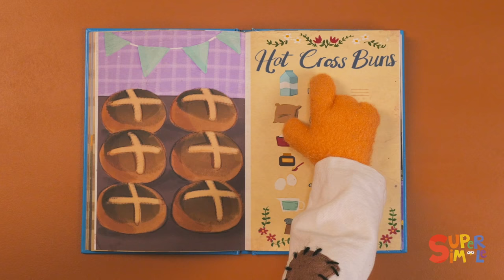How's The Weather? | + More Kids Songs | Super Simple Songs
Sing along to "How's The Weather?" and many more of your favorite kids songs and nursery rhymes from Super Simple Songs, including "The Month's Chant", "See You Later Alligator" and "Pizza Party"! 🎶  How's the weather? How's the weather? How's the weather today? Is it sunny? Is it rainy? Is it cloudy? Is it snowy? How's the weather today? 🎶